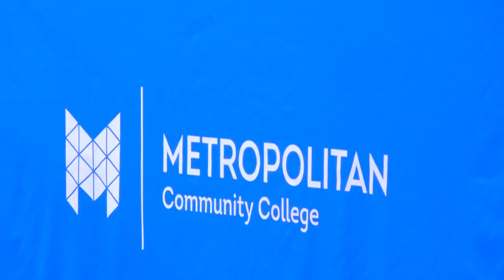Trades Signing Day at MCC